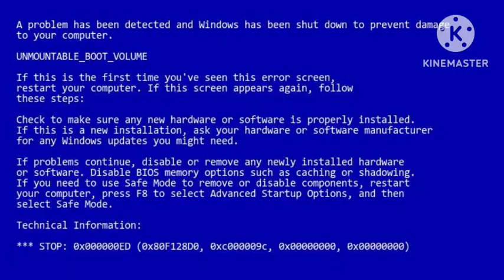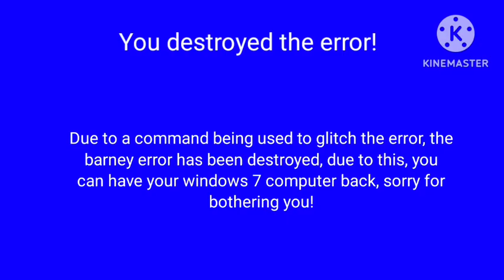Barney Error 1:A New Begining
I am now back to making barney errors!

This took so long send help